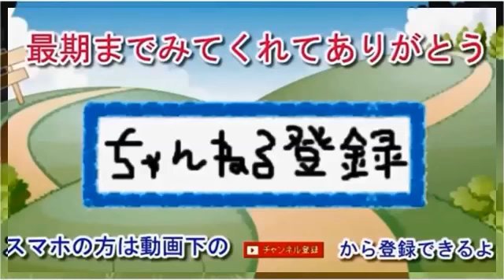【翁長知事】ケネディ米大使と初会談 「民意の表明は有意義！」（宮台 真司）